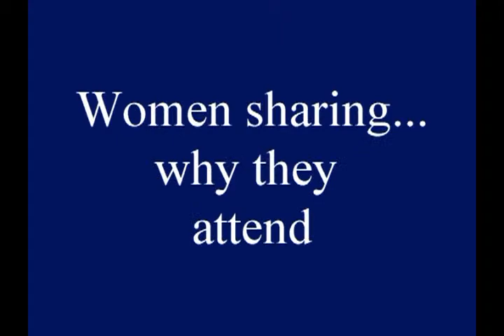2014 wr perspectives movie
2014 Women's Retreat Perspectives